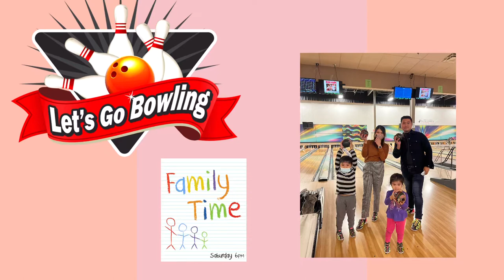Family Time| Bowling time ❤️